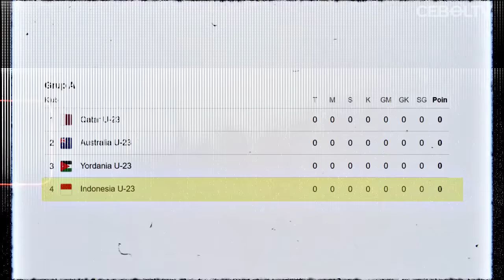FORMASI TIMNAS INDONESIA DI PIALA ASIA U23! FULL GENERASI EMAS SKUAD JUNIOR RASA SENIOR